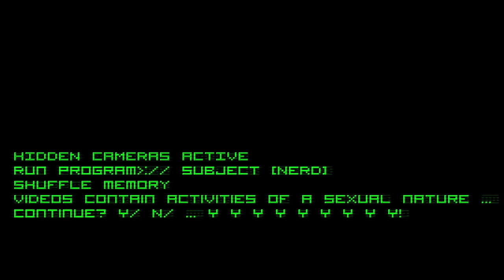Nerd Sex Tape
Curious to know what nerds say for pillow talk, Megasteakman Labs set up an experiment involving a bed, hidden cameras and the hollow promise of a Dr. Who marathon.  Our ethics are dubious: our results are fantastic.

Starring
Jen Armstrong
Stephen W. Blakley
Jason Burkhart
Derek Cheng
Kurtis Dawe
Jessica Dunfield
Jodii Grono
Nathan Kelly
Brian "Has a Beard" LaBore
Stuart McGillivray
Brian Milne
Tarek Suliman

Written by Tyler Nicol
Sound by Ace Dixon
Produced by Kial Natale